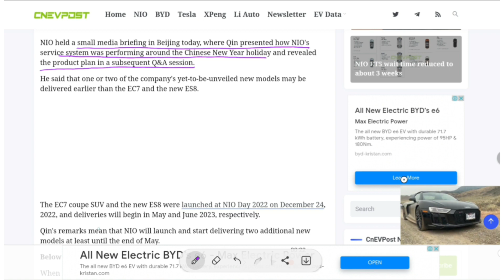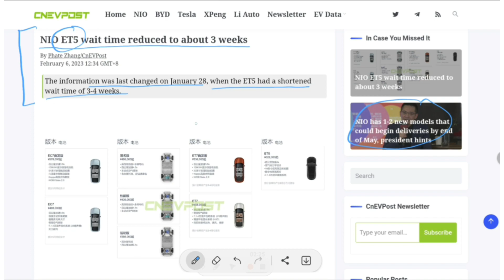NIO co-founder | 2 Big launches coming